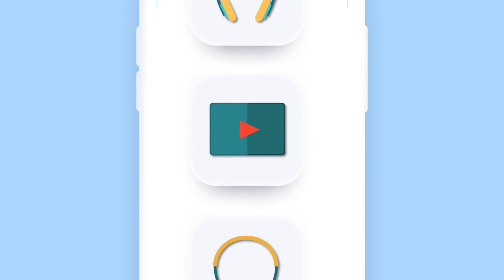[하이라이트] 장명숙 안젤라의 하루 루틴 대공개 | 해시태그 안젤라 | 반짝반짝 안젤라 하이라이트 1회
해시태그안젤라 1회 하이라이트
: 장명숙 안젤라의 데일리 루틴 보러가기

젊은 세대의 열렬한 지지를 받고 있는 장명숙 안젤라
그녀가 들려주는 삶과 신앙이야기

1회 반짝반짝 안젤라 (하이라이트) 영상
풀버전은 지금 바로  'cpbc플러스'에서 시청 가능합니다

only on cpbc플러스
구글플레이스토어 혹은 앱스토어에 'cpbc플러스'를 검색하세요

방송선교ARS후원 :
후원문의, 매일미사 지향 신청 : 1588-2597
카카오톡 플러스친구 : cpbc TV